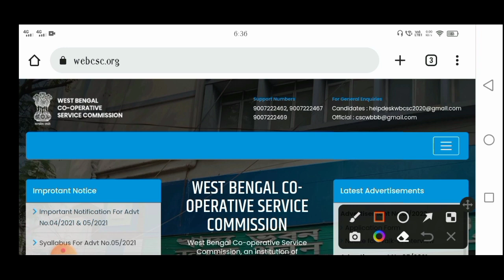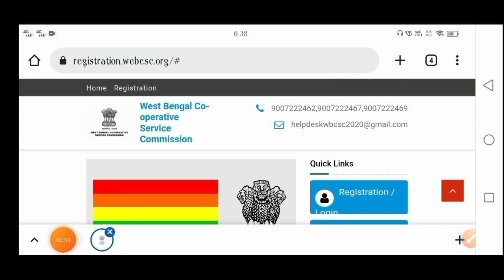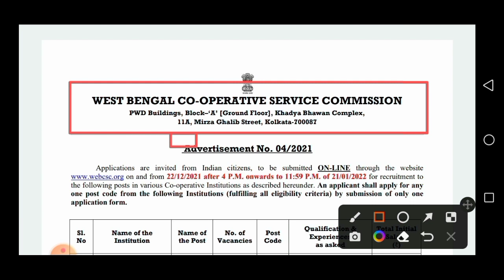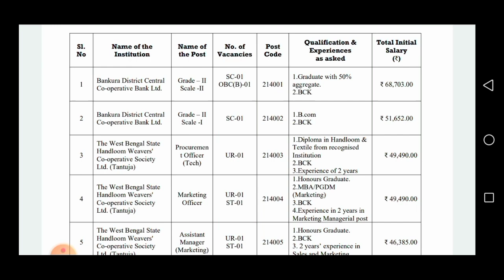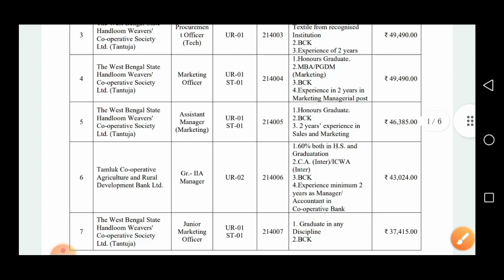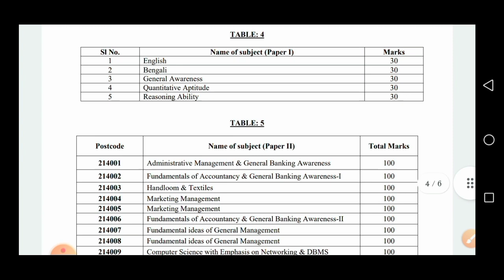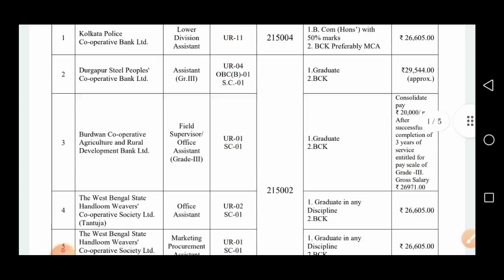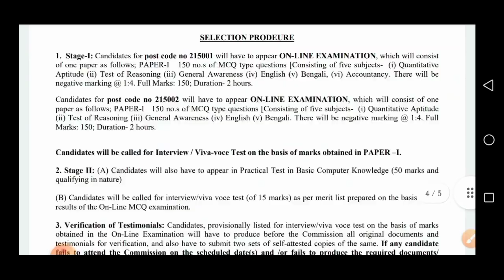West bengal Co-operative Bank Recruitment 2022 | Cooperative Bank Recruitment In West Bengal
West bengal Co-operative Bank Recruitment 2022  | Cooperative Bank Recruitment In West Bengal | WB Cooperative Bank Recruitment

                    👇 YOUR QUERIES 👇

12th pass jobs
wbjob